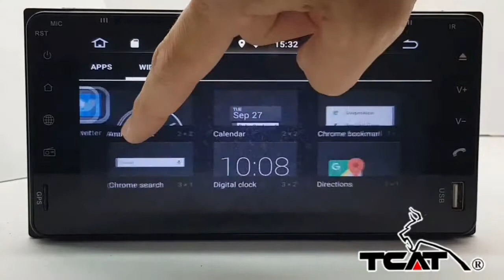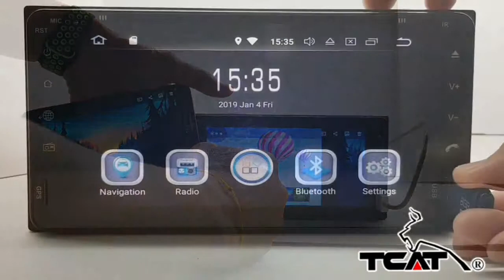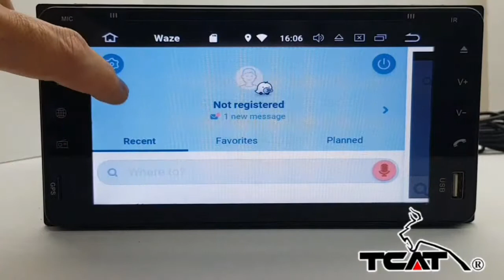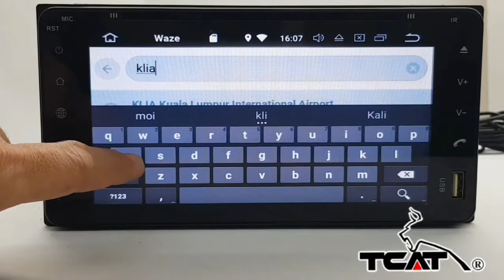TCAT Android DVD AVN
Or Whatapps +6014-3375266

- 6.95 inch LCD Screen
- 1GHZ QuadCore ARM Cortex-A9
- Wifi
- Bluetooth
- 16GB ROM
- Easy connected which support android & IOS devices
- etc